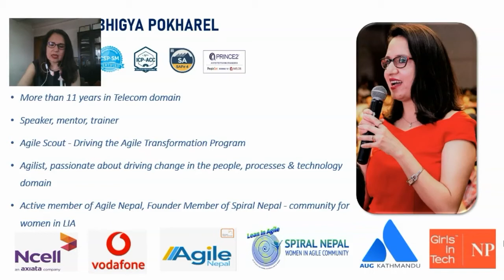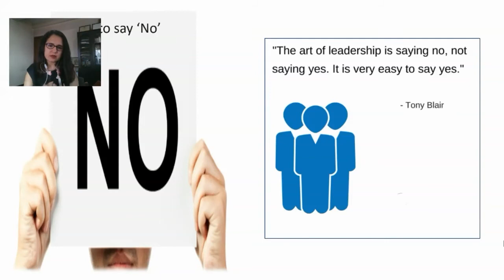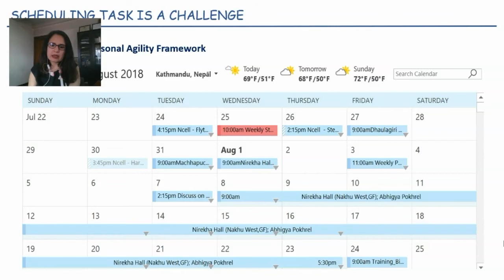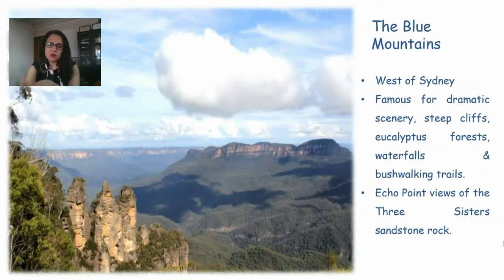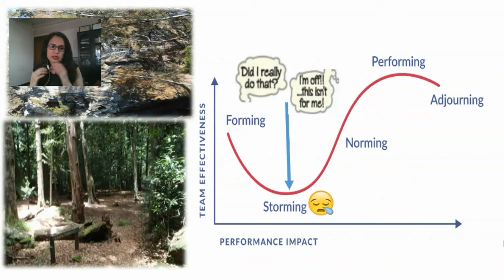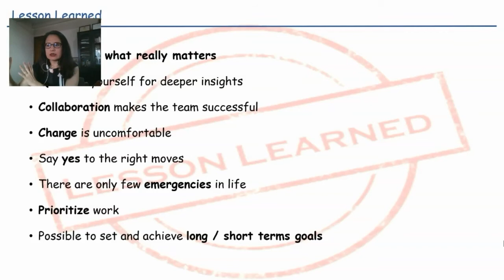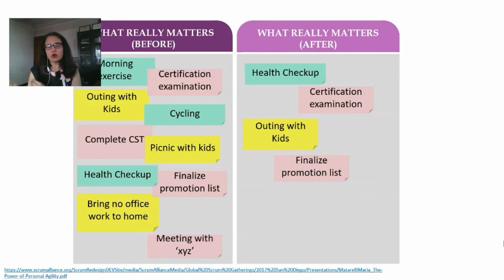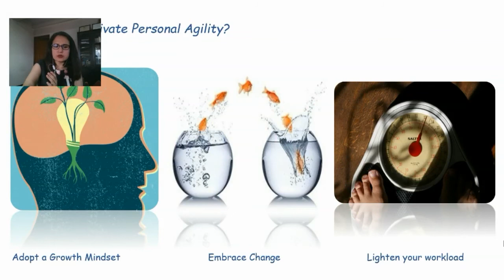Personal Agility - A framework beyond frameworks by Abhigya Pokharel at AgileIndia2020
In today's busy world, you have more things to do, than time to get them done. Deciding upon the priorities is a big question. 'What is important to you, and what is urgent?'

To be able to reflect upon what is important and discard the things that are of least value to you is an important aspect of being happy and efficient, be it at work or in your personal life. The talk, 'Personal Agility- A Framework Beyond Frameworks' will provide you an insight to ensure that you do the right thing at the time. It will help you to focus and rethink on the values to be adapted in everyday life.
The talk will guide you through the ways to cultivate personal agility from my own experience, where I discovered my own personal agility when I got lost in a jungle in South Australia, few years back. What would you have done then, when you knew that you could not have failed in such an appalling situation?

I would be mapping these experiences and stories into an Agile Model, with a tint of Tuckman's stages of group development.